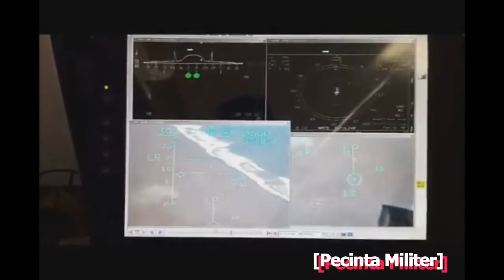Sukhoi Jet Fighters TNI-AU in Actions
Video yang berisi tentang beberapa aksi Pesawat Tempur, termasuk latihan pemboman yang dilakukan oleh pesawat-pesawat Sukhoi TNI-AU.